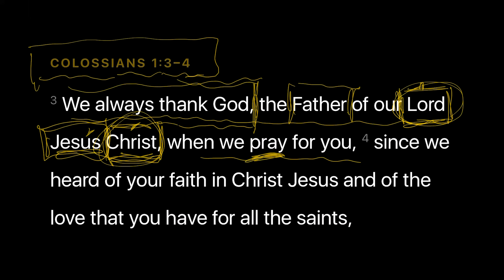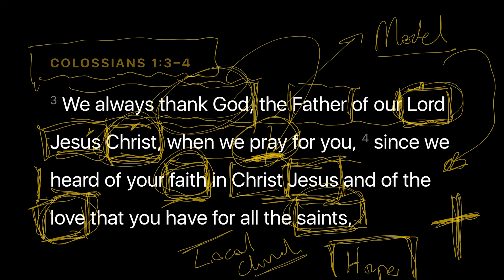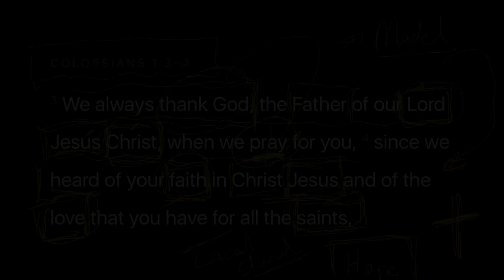Examining the Scriptures | Colossians 1:3–4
Paul thanks God for the growth He caused in the Colossian church, evident in their faith in Christ and love for one another.

[September 2021]

Inspired by Desiring God's Look at the Book series. (desiringgod.org)